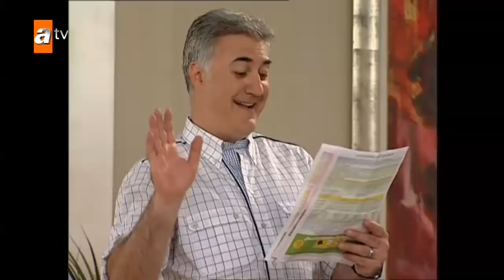Haluk herkesten hesap soruyor - Çocuklar Duymasın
Hayatın kendisi kadar komik ve duygusal bir dizi olan, "Çocuklar Duymasın" kaldığı yerden değil günümüzden devam ediyor. Yine komik, yine duygusal, yine güncel, yine hayatın kendisi gibi küçük meseleleri olan, kentli ilişkilere ve modern aile meselelerine odaklı hem duygusal hem de eğlenceli bir aile komedisi. "Çocuklar Duymasın" bu kez de 2010 yılı Türkiye'sine bir ayna tutuyor ve yaşadığımız çağın aile yapısı üzerinden sosyolojik bir analiz yapıyor ve Türkiye'de tüm yaş gruplarının aynı anda seyredebileceği tek dizi olma iddiasını koruyor.